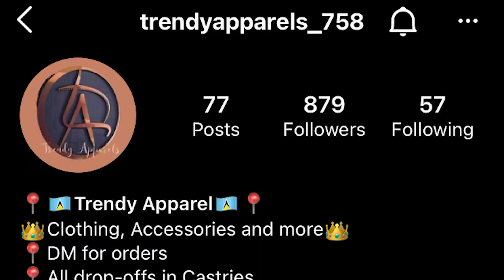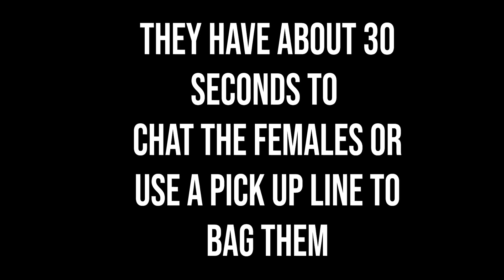WASTEMAN TINDER || (758 TINDER IN REAl LIFE)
Lit ass content, we came up with "Wasteman Tinder"
You approach a shawdie and you have 30 seconds to give your best chat or pick up line to bag her. Fail? Get a rejection buzzer.
We back in this bish like a bra strap !
500 likes and another banger right away !
1,000 likes for a face to face SMASH OR PASS !

ATTENTION: You get $10 off when you spend $100, and if you spend over $150?
YOU GET $20 off !

(GET THEM TO 1,000 followers for a give away)

STUDIO: @peaktimestudio